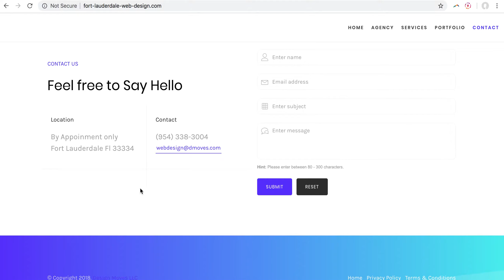Fort Lauderdale Web Design